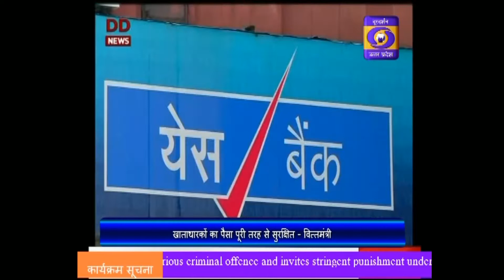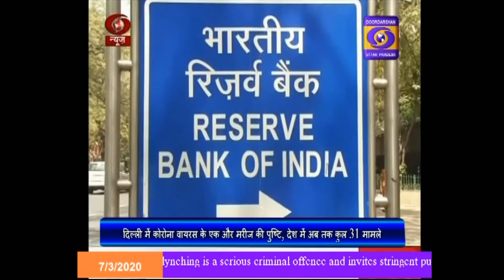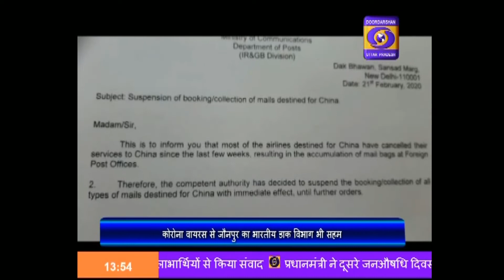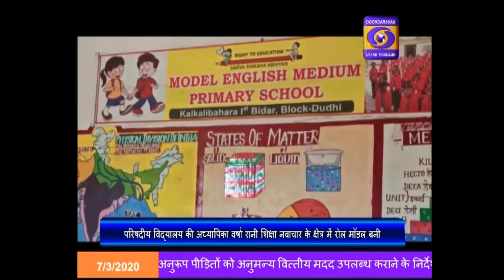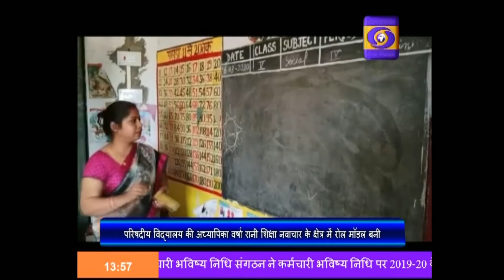जनऔषधि योजना से लोगों को जुड़ने की प्रधानमंत्री ने की अपील- Hindi Samachar , 01:30 PM , 7 March 2020